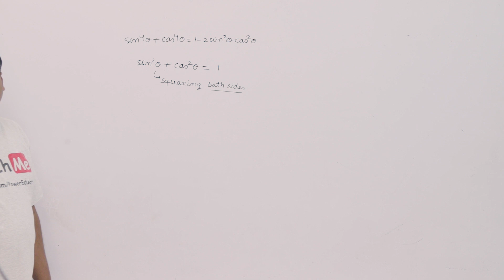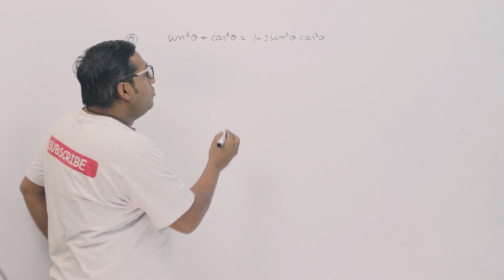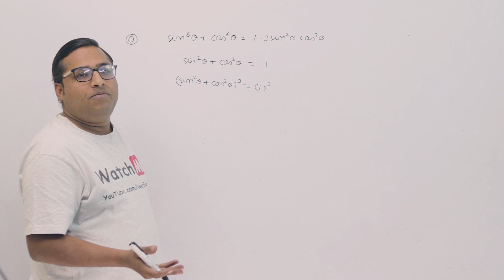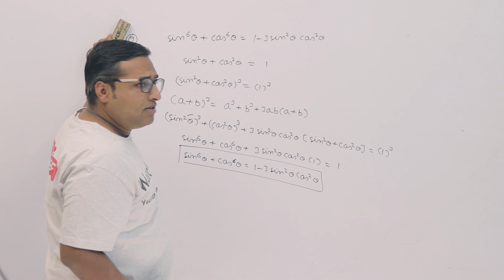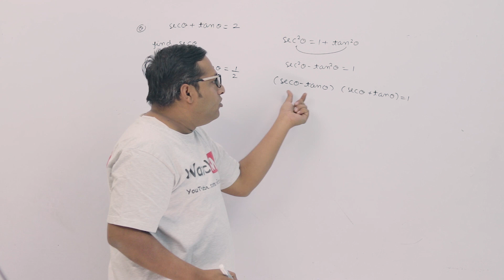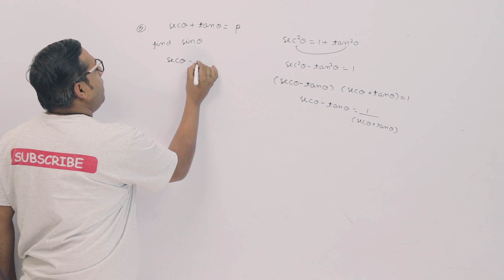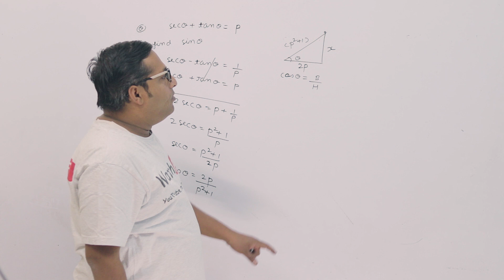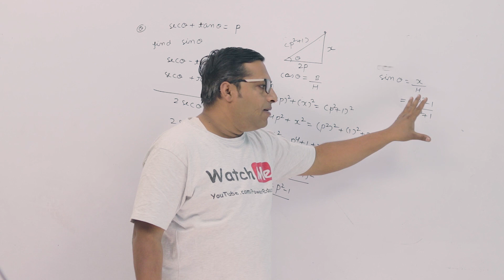What are the important basics of trigonometry? , How do you do step by step? (Part 1)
POWER EDUCATIONS
Faculty : Saurabh Khunteta
Question : What are the important basics of trigonometry?
Question : How do you do step by step?